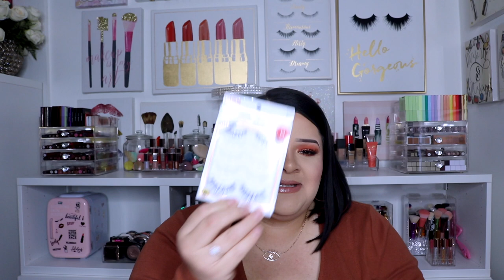FAVORITOS DEL MES: FEBRERO 🧡 MAQUILLAJE, CUIDADO DE PIEL y PERFUME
↓ Todo Lo Que Necesitas Saber ↓

Hola Chicas, Bienvenidas a mi canal en español!

No se olviden de pasar por mis otros 2 canales.
S U B S C R I B E T E   Y   D A L E   L I K E   A   E S T E    V I D E O :D